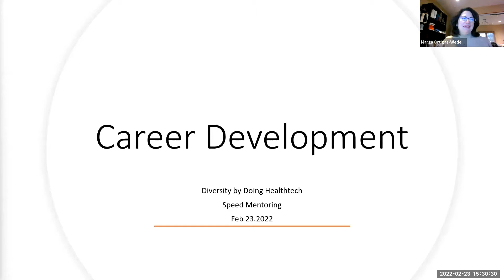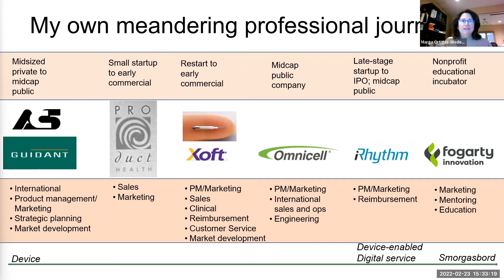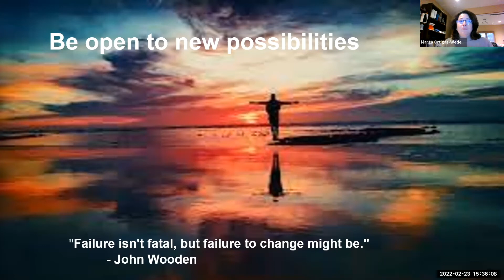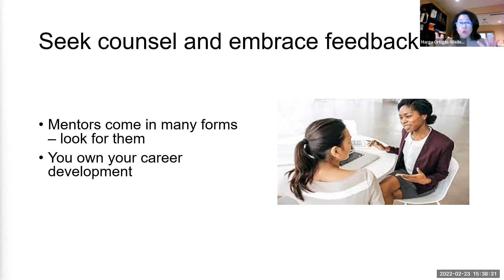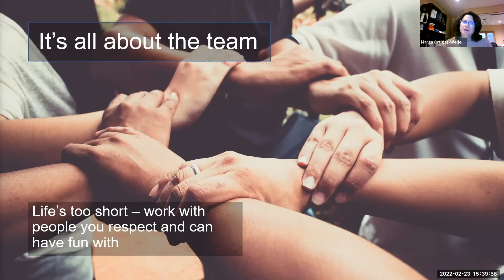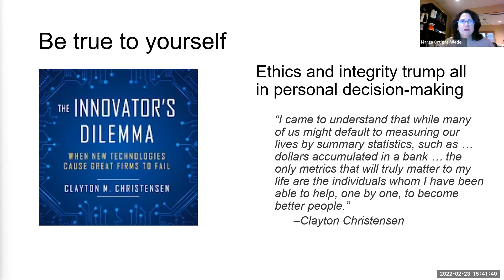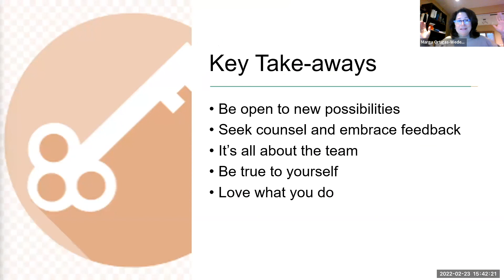Speed Mentoring Keynote: Marga Ortigas-Wedekind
Maria Ortigas-Wedekind, chief commercial strategy officer for Fogarty Innovation, discusses career development in this keynote from DxD’s Speed Mentoring session on February 23, 2022. Maria shares 5 key lessons from her 30 years in the industry.